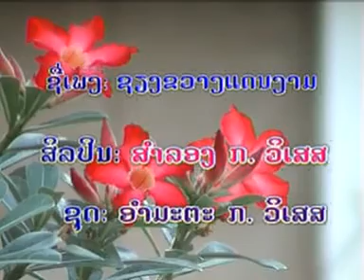ຊຽງຂວາງແດນງາມ ຮ້ອງໂດຍ ສຳລອງ ກ.ວິເສສ